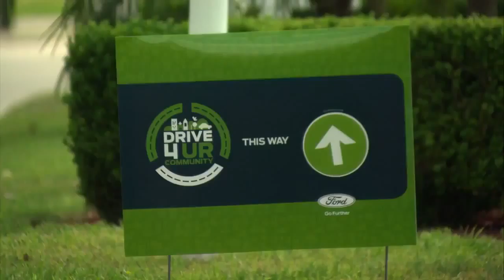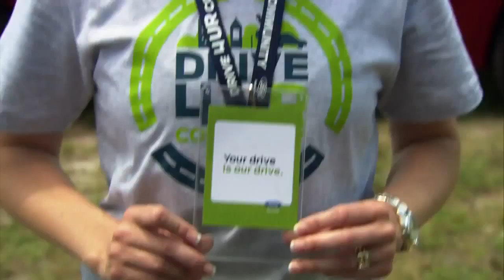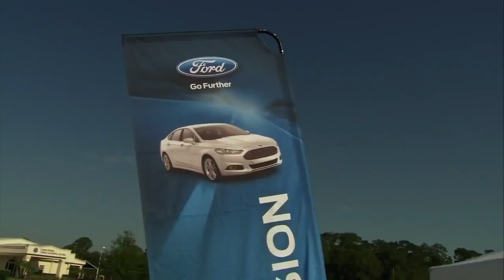Drive 4 UR Community and Make a Difference